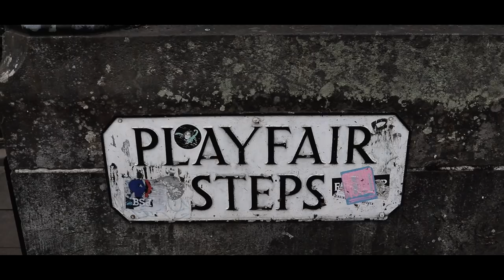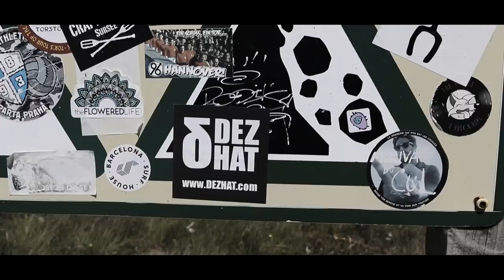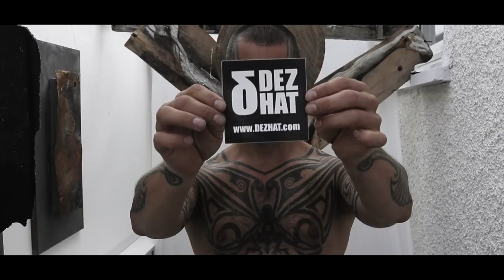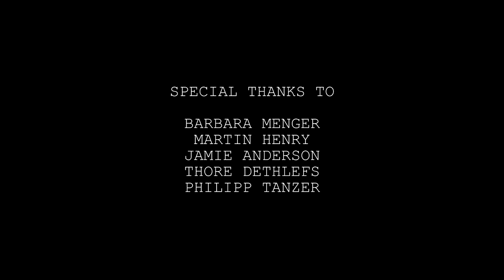DEZHAT - PIX (Official Music Video)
Music & Vocals: DEZHAT
Video: DEZHAT & Barbara

I'm back with a new Dubstep/Rap track and a video we shot in Scotland in summer 2018.The song PIX is about focusing rather on collecting pictures than collecting material things in life. In the end, you might loose all your material items, but nobody can take away your memories. More clearly: go see places and people, travel around countries and enjoy all of the individual moments you will experience.
Special thanks to my love, Barbara, for filming many parts of the footage you get to see in this video as well as to the people I met on this journey and who make guest appearances in the video: Martin, the street drummer from Glasgow, who has an incredible groove and gets sounds out of his buckets you wouldn't believe. He also makes brilliant paintings and drawings. Jamie and Thore who were working in a Pub in Inverness and who guided me in taste with their recommendations of food, beer and whiskey. And last but not least Phil, who is an incredible artist based in Durness and who makes beautiful art in his atelier.

Martin Henry: @elsiguel

Jamie Anderson: @jamieandsax

Thore Dethlefs: @thore.dethlefs

Philipp Tanzer: @philipptanzer

LYRICS:

I wake up early. Shadows washed off, I'm thirsty.
Pour me a cup of coffee take it out to the balcony and start this journey.
The city's all quiet and peaceful, all eased all equal.
A story outlined for a role play acted by all these people.
Flicking through old memories on the screen. My phone's a treasury that's unseen.
Fairly, I collect too many, single pix become a stream.
Looking down the street, waiting for everyday life to speed up,
thinking how sometimes you'd like to stop the world to not miss any feature.
I remember that guy at the train station passing me by.
Told me what he thought was the meaning of life:
Nothing will last forever but the pictures in your mind!
I stayed silent then I faced his line. Truely it's not about saving dimes.
It's a bout place and time, change your grind
or you will end up some day paying the price.
Start the first page of a brand new chapter. The story moves on, it will never go backwards.
Sometimes it seemed like my dreams getting shattered.
But when I carried on nothing bad ever happened.
Maybe this doesn't come across too acurate. Let me explain it, it's not too dramatic:
Don't let the moment slip away - go catch it! Still looking for the best parts to have them captured.

I close my eyes, so it's plain to see: The only thing that lasts is the pictures in my memories.
Where to collect the paper when I'm dead? So I'm rather chasing pix instead.

I'm still the same geezer. Not grown a wise man, it's deeper.
Basic platform, added little features. Find me in the night, yeah, I'm one of that creatures.
Still making riddims in the bedroom, same style ever since my debut.
From youth clubs to bigger venues. Trial and error like with test tubes. No need for rescue!
But I want to go out there, have my message just thrown out there.
Rather than pick up items, some are priceless, but you have to show out there.
Plot out my plans, how ever designed. Steadily enhance, one step at a time.
Still putting on the same Streets record at night to bring me back the vibe [Has it come to this?]
When the pressure's high, I travel foreign places and settle for a while.
That's no solution to a problem, can't deny. But I take the time to think about and realize:
It's a thin line between what's for your mind and what feeds you.
Sometime's it's not clear, you can't see through. Sometimes you can't steer, it will beat you.
But give up hope, there's no need to.
I've been through it and when I'm looking back at the roads that I took,
I could never tell what could've have been, but I know that it's good,
cause it led me away from the place where I stood.
And I take a last sip from my cup, swipe my life left, right, down, up.
It's one thing that I can't fix - if there's something that will last, it's my pix.